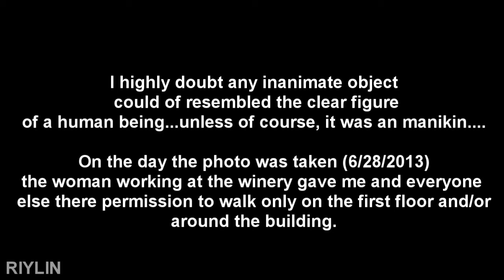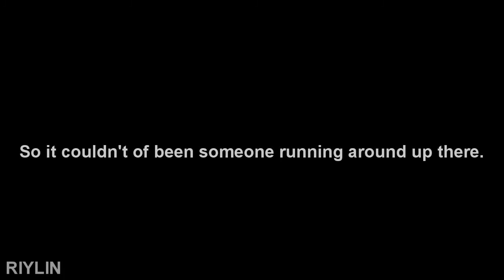**REAL** Ghost Photo - Belvoir Winery -